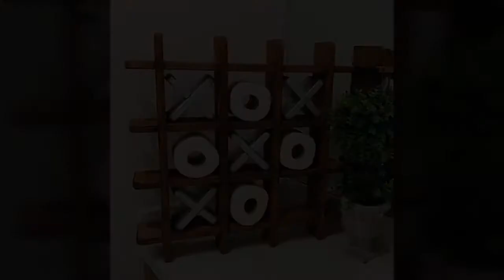Wall shelf design ideas.